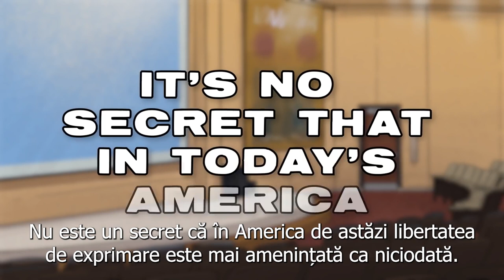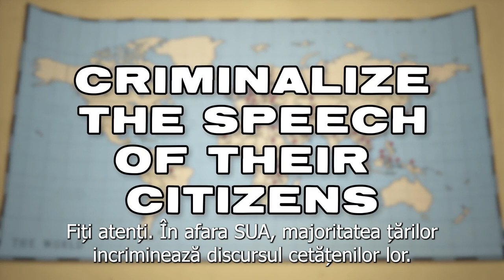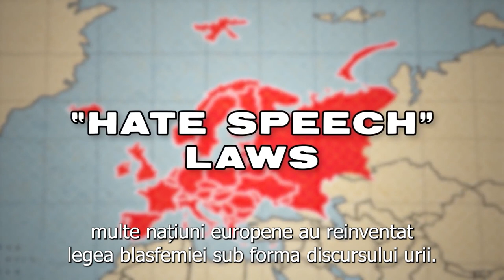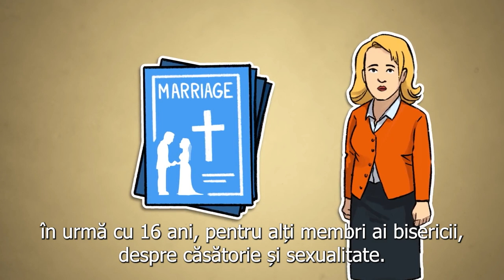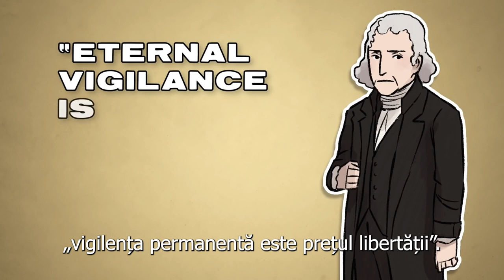Ce se întâmplă când libertatea de exprimare este mai amenințată ca niciodată?